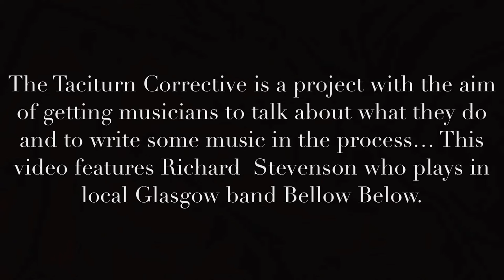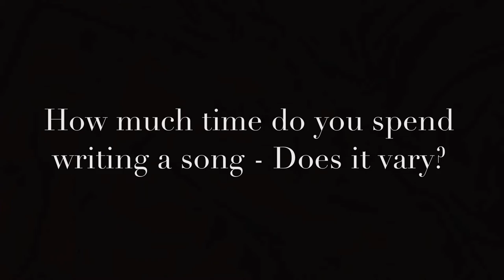The Taciturn Corrective Ep.1 - Richard Stevenson